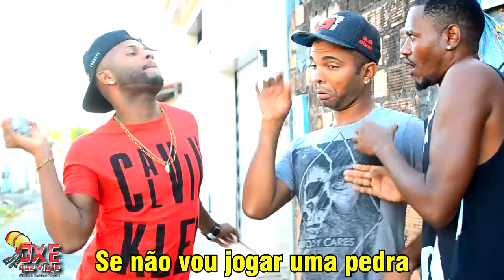MC LUCY, BIEL XCAMOSO, SHEVCHENKO E ELLOCO - TOME NA PEPEKA (Paródia)